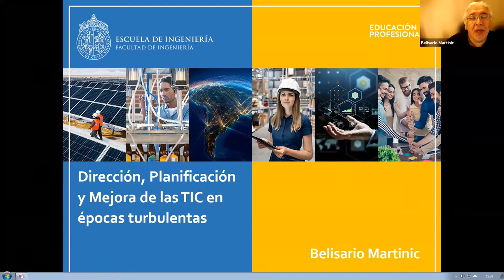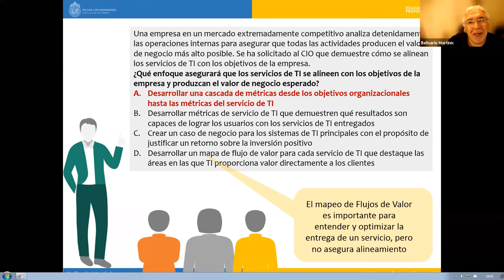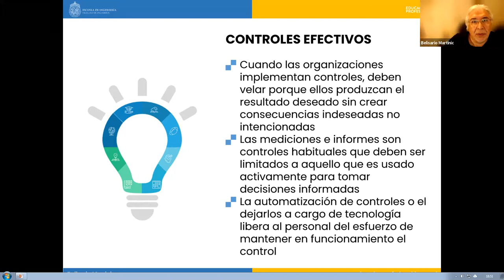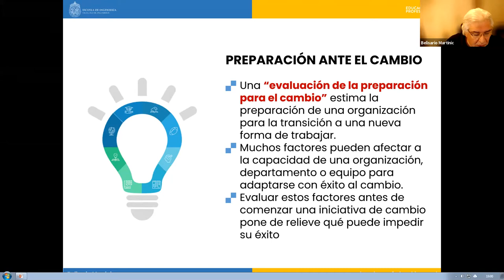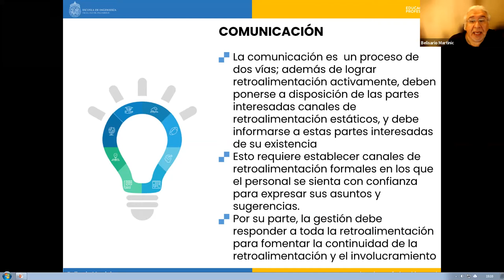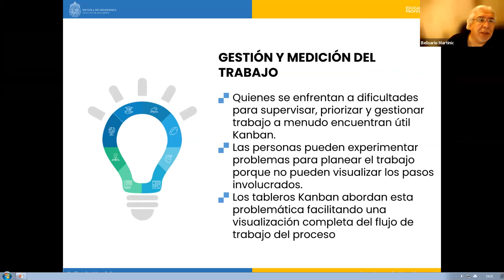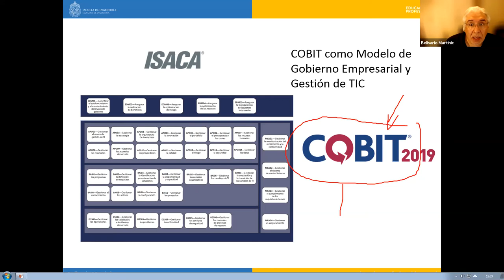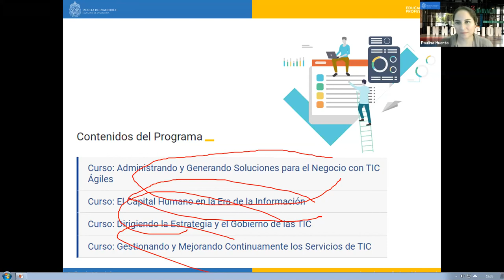Webinar UC: "Dirección, Planificación y Mejora de las TIC en épocas turbulentas"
La actividad estuvo a cargo de Belisario Martinic, Director de empresas, consultor y ejecutivo senior con más de 21 años de exitosa experiencia en Mejores Prácticas para la Estrategia, Transformación, Gobierno y Gestión de TIC en empresas multinacionales/locales de distintas industrias. Con múltiples certificaciones internacionales, es además académico de las Universidades más prestigiosas de Chile.

Belisario Martinic es también parte del cuerpo docente del Diplomado en Gestión Estratégica de Tecnologías de Información y Comunicaciones (TIC) de Ingeniería UC. Para más información sobre el programa y postulaciones, ingresa